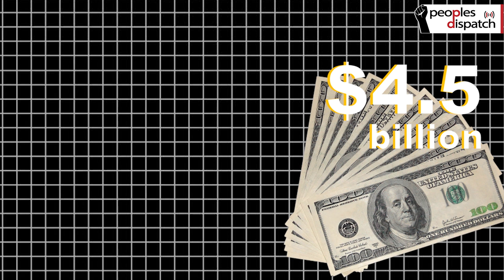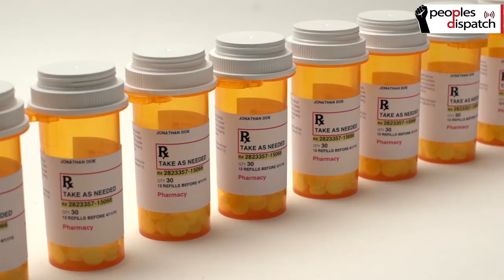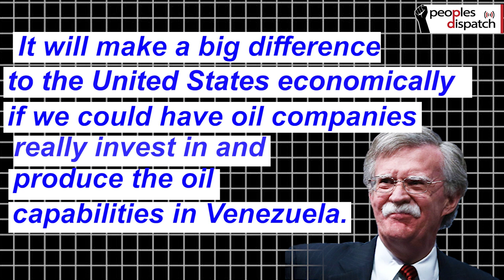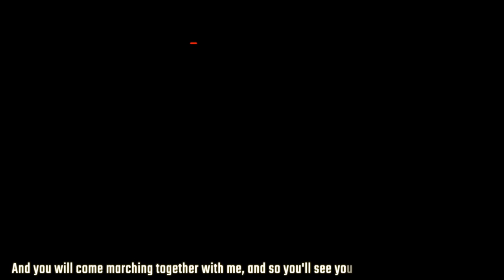Explained: War on Venezuela (Part 2)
In the second part of this explainer series, we will be focussing on the impact of the sanctions that were imposed in 2019. We will also talk about how Venezuela was blocked from accessing its foreign assets or even make payments many other countries in exchange for goods, after Juan Guaido declared himself interim president.